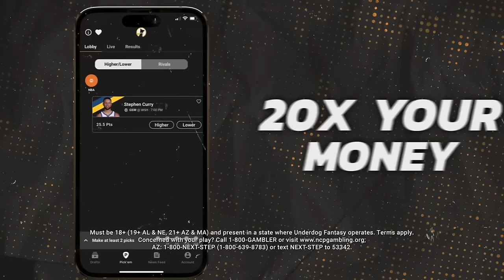Why Ayo Dosunmu is ACTUALLY Making a Case for Most Improved Player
Sign up for Underdog Fantasy and get your first deposit DOUBLED

Discussing why Coby White has the best case for the most improved player of the year award